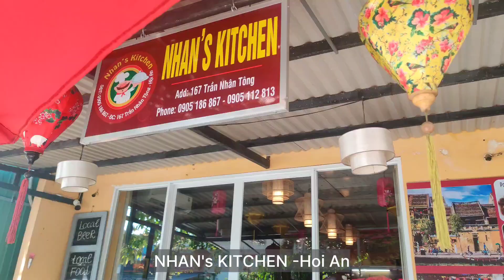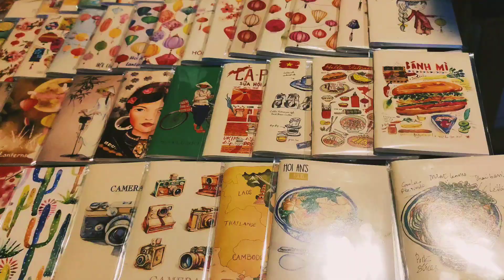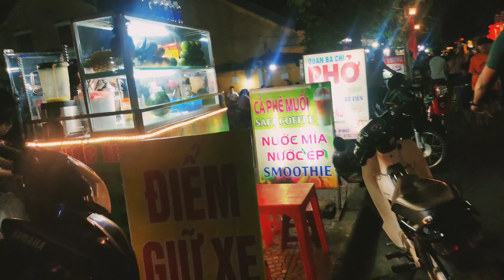Hoi An ancient town l The most beautiful city in Vietnam 💗 Walking tour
Musician:Marphologiya

Musician:Yevhenlokhmatov